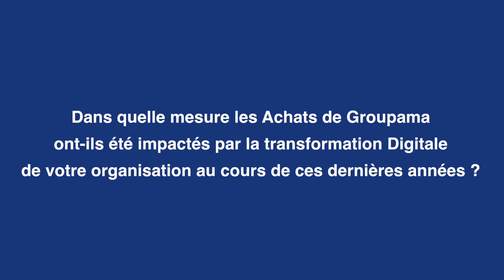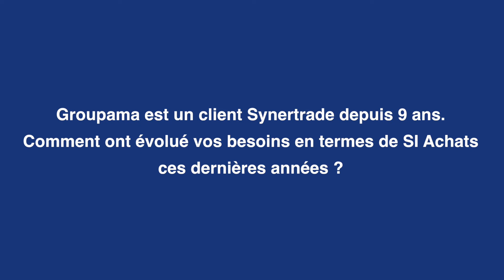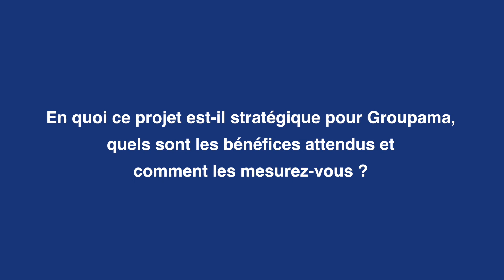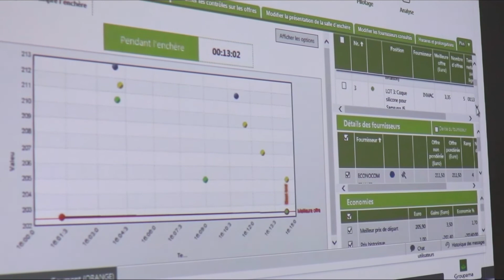Success Story | GROUPAMA